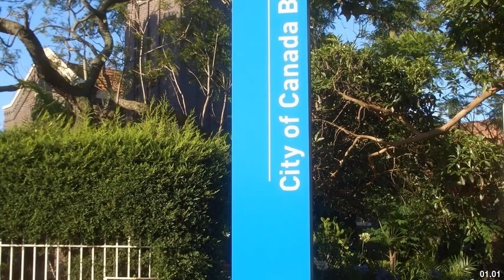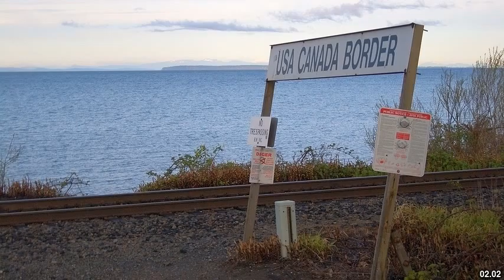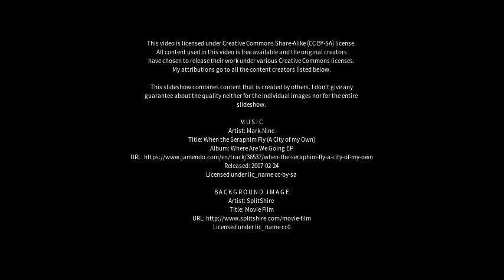Best places to visit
Best places to visit - Canada Bay (Australia) Best places to visit - Slideshows from all over the world - City trips, nature pictures, etc.